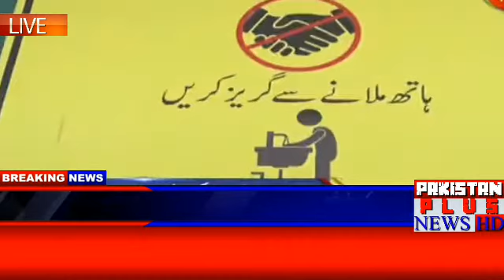May 17, 2020